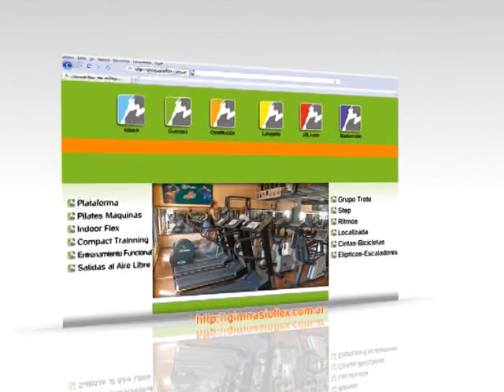F&S #112 - 3/4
Atletas Marplatenses | Rumbo a Londres 2012 (Gabriel Curuchet - Jefe Delegación Argentina / Juan Curuchet - Campeón Olímpico Beijing 2008)